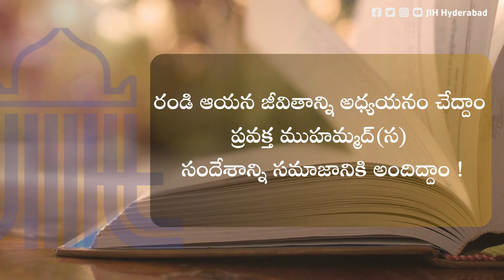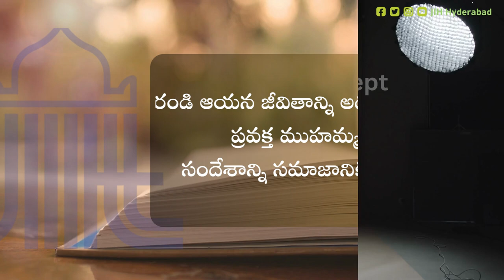ముహమ్మద్(స) అందరి వారు ! Prophet Muhammad (PBUH) For All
ముహమ్మద్(స) అందరి వారు...!
Prophet Muhammad (PBUH) For All...
Video is about what Alphonse de Lamartine In his book Histoire de la Turquie (1854) writes about Prophet Muhammad(PBUH).
Alphonse de Lamartine writes: If greatness of purpose, smallness of means, and astounding results are the three criteria of human genius, who could dare to compare any great man in modern history with Muhammad?